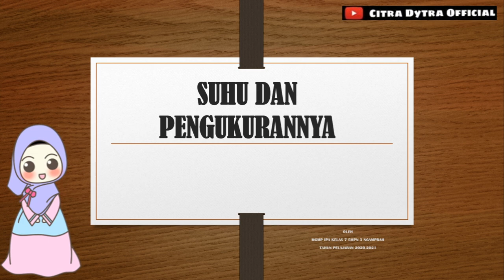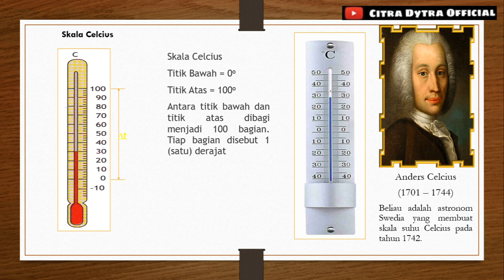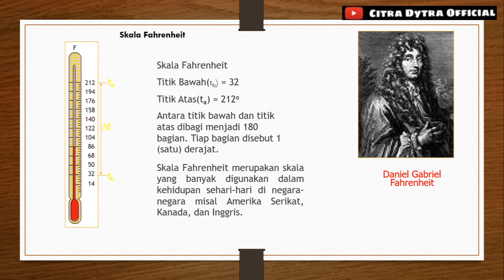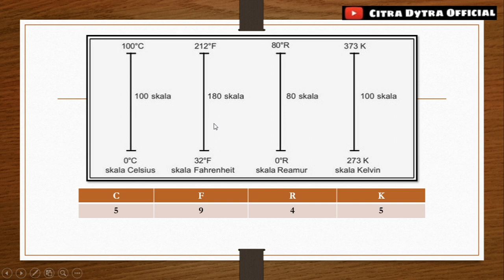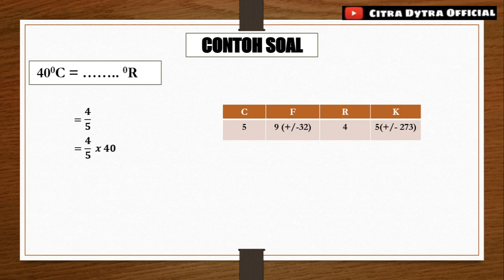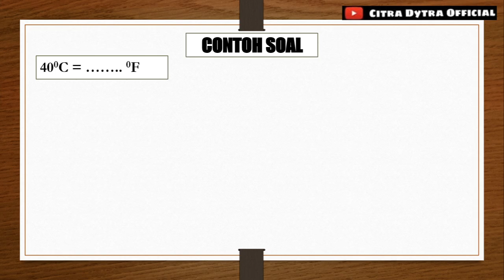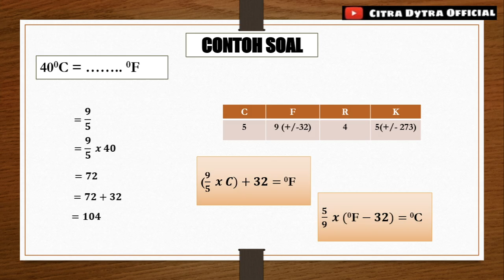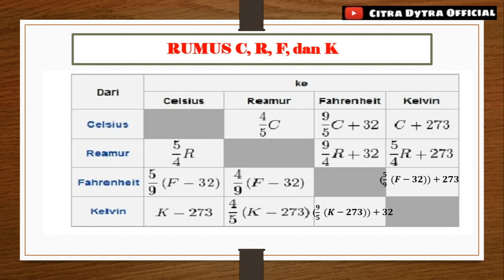SUHU DAN PERUBAHANNYA || KONVERSI SATUAN SUHU || MATERI KELAS 7 || SMP || CELCIUS || FAHRENHAIT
Video ini berisi cara mengkonversi satuan shu dari muali Celcius, Reamur, Fahrenhait dan Kelvin. selain itu, pada video ini dilengkapi dengan latihan soal yang dpat digunakan untuk pembelajaran jarak jauh. selamat menyaksikan videonya.

belajar IPA menyenangkan
belajar online
bimbel online
video pembelajaran